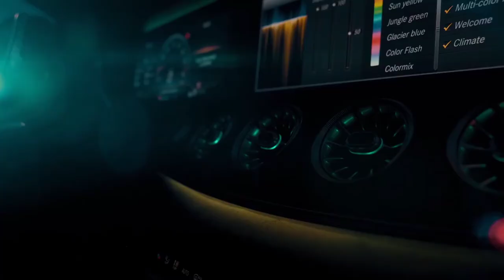JB | Panda [ Remix ]❞ (❀lyrics in description ❀..) ❥DJ SIO~_-_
"Panda Remix"

Aye yo I m tired of this fucking beat
Aye yo, how many of y all niggas
How many of y all niggas gotta do this beat?
I m gonna kill this fucking panda, man...

I m tired of this fucking panda song
I don t stand alone
I just wanna wrap my fucking hands across
Stab the head, and break the fucking panda s jaw
Burn em up and turn the fucking candles on
Choke em, beat em, put a couple hammers on em
Dab on a nigga while I m standing on em
Kick him, punch him, throw him, make him slam the wall
Tie him to a cannon, make a cannon ball
Into the ocean, make him suffer too
Nigga this is fucking animal abuse
Animal cruelty on the fucking news
I mma kill the panda till he bloody too

I ll make him black and blue, fuck the black and white
I don t fuck with niggas like a pack of dykes
Eat the panda bitch, I got an appetite
I m out this world, I swear that I m a satellite
How many rappers gotta try to pay me?
Tired of hearing niggas on the same beat
Time to kill the panda in my old pajamas, flying to Atlanta in the same week
What s a panda to a fucking polar bear?
A gorilla to a monkey, tiger to a puppy, lion to a kitten, wolf to a pigeon, shark to a fish and snake to an infant
Alligator in the water wet
Joyner Lucas to a dinosaur and pet
They ain t know that I m Tyrannosaurus Rex
Cut the panda up and rip apart his neck
I ain t doing interviews and autographs
I don t like the way you talking all of that
I should fuck your bitch and never call her back
I d go down in history as an artifact
But...

Kick him, hit him, make him slam the wall

That s a bloody mess, that s a bloody death
Tell them niggas hating on me, "suck a dick"
I ain t satisfied until I get to smash J-Lo and give her ass a couple kids
I’ve been on Animal Planet, I got my hands on the phantom
I kill it again, and nobody gotta hand me a Grammy
God damnit I barely don’t even want to hear what they planning
I sit in a Pana  again and then I blam with the hammer
The man with a plan, you looking at the man in the mirror
The man with a killer that drill a nigga straight in the building
I hang with realest, I really wanna handle my business
I get it, I get it. I gotta get it. Damn it, I did it
I’m out of this commodity
‘Bout a be outta there, hotter than riding inside of a driver seat at Leh and Ladakh
How did we get out of them out of a prodigy, nigga
All I ever wanted was to hit the lottery, nigga
All eyes on me and they gotta be, nigga
Swear to God, 2Pac could be proud of me nigga
All I know is the fire burning inside of me, nigga
All I ever could be is real as I gotta be, nigga
But why you all wanna act hard?
Where I m from we get it popping in the backyard
Now everybody wanna run up on the back door
Half pussy half bitch, you a cat-dog
Let me see you do the cat daddy on a black Caddy
Shorty got a fat fattie and flat belly
All she do is lap giving if she act petty
I ll kill a panda, throw that nigga off a balcony for running his mouth to me
And y all done got me mad
I mma put the panda in a body bag
What you doing  round here? Why you standing  round?
Why you niggas tryna lollygag?
You ain t got a life and you proud of that?
All you wanna know is where the molly at
All you hoes think about is Prada bags
I done killed the panda, where Desiigner at? (Nigga)
But this is not a diss, don t call it that
I m just giving all you pandas hepatitis, cancer, HIV and a heart attack
All you broke bitches need to call a cab
Cause I ain t..
Yo, stop rapping over this Goddamn beat cause I ain t too fond of that
Look

Dab on a nigga while I m standing on em like
Like, like this (brrraaaa)